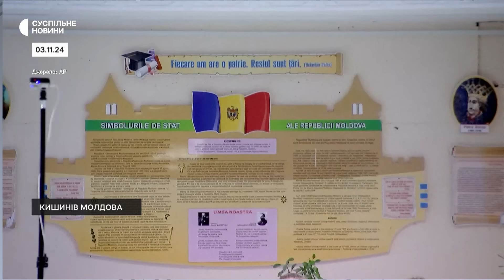Результати другого туру виборів | Що відомо про вибори у Молдові 2024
На президентських виборах в Молдові перемагає чинна президентка мая Санду: після підрахунків понад 99% голосів вона набрала більше 55%, її суперник Стояногло — майже 45%, повідомили в ЦВК. Санду оголосила про перемогу. Водночас у деяких регіонах Молдови істотну більшість голосів здобув Стояногло. Він спершу лідирував у екзитполах.
Як проходив другий тур виборів у Молдові — розповідає журналістка Суспільне Новини з Кишинева.